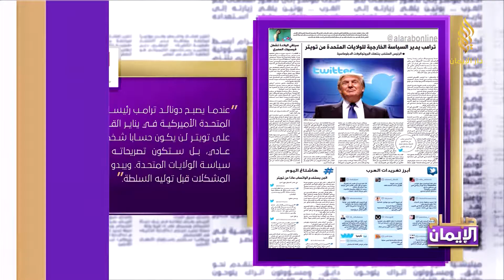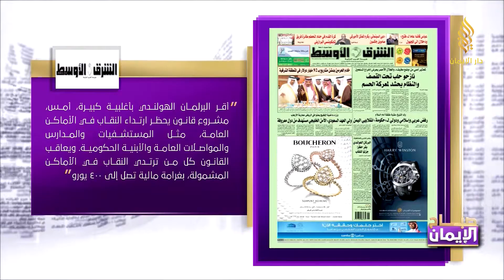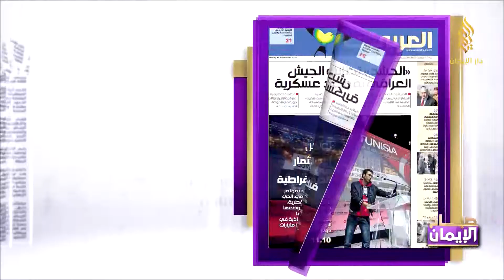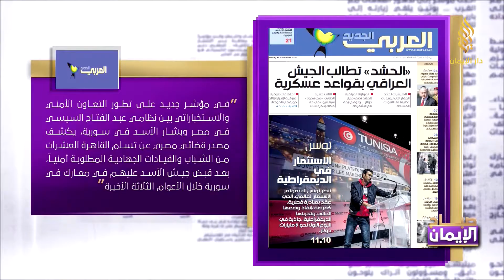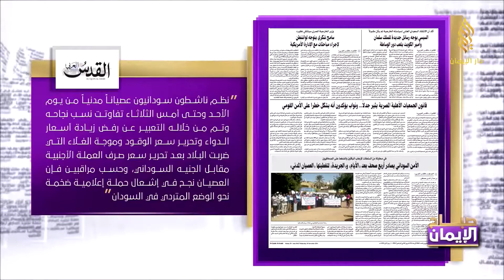جولة الصحافة 30/11/2016 | مع ميران أحمد